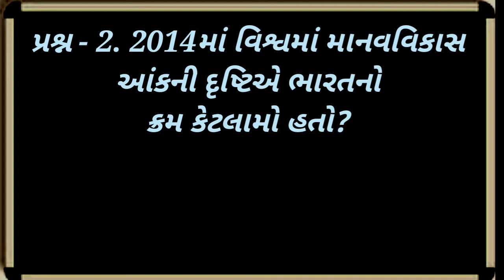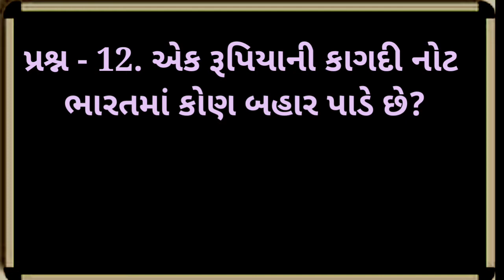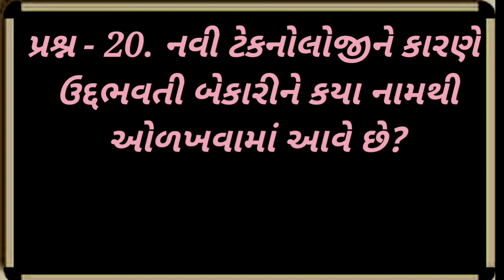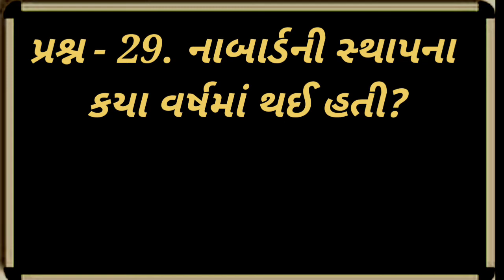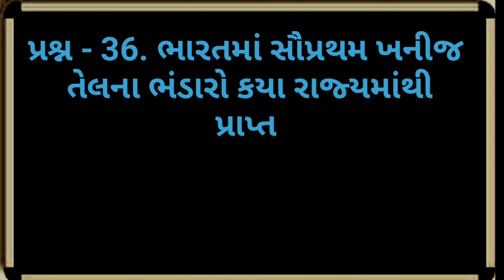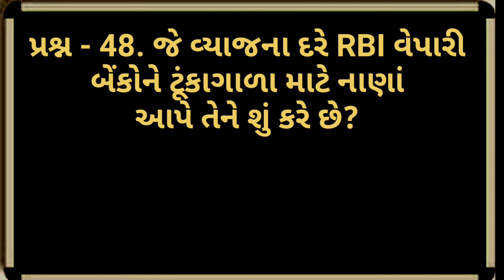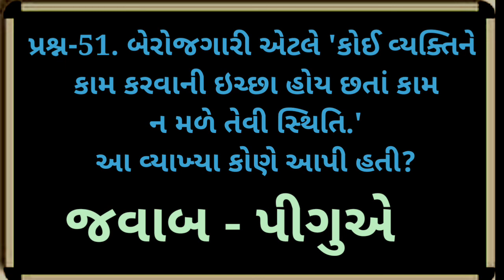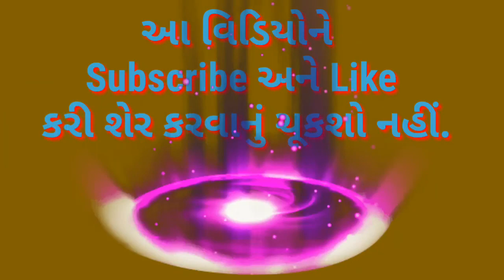Dhoran -12 Echonomics Exam Upyogi Prashno,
Dhoran -12 Echonomics Exam Upyogi Prashno, | smart india, | suresh dhoriya, | smart india suresh, | samajik vigyan, | social science, | you tube, | Education, | short note, | Best videos of social science, | samajik vigyan chapter, | Best Lesson of std.10, 9, | Thank for watch,